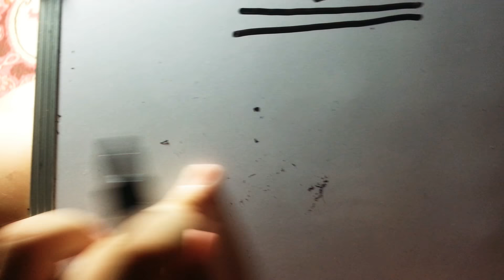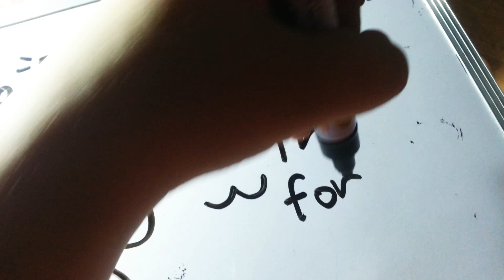How to DRAW|Alicorn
^-^ follow my steps, it's Easy! You can do it :3